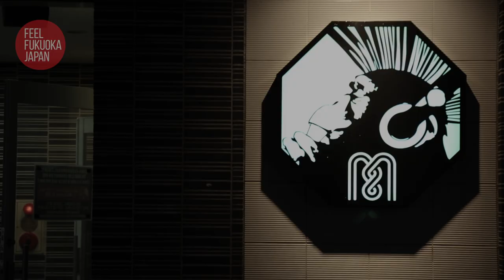Enjoy Fukuoka nightlife!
*This video was filmed prior to the current Covid-19 outbreak.
Take a stroll through Fukuoka’s Chuo Ward and you’ll soon discover a wide variety of great unique spots to enjoy a fabulous meal or a couple drinks on the town, as well as quiet areas where you can sit back and relax without ever leaving the downtown area.

See below for detailed videos on each specific area.